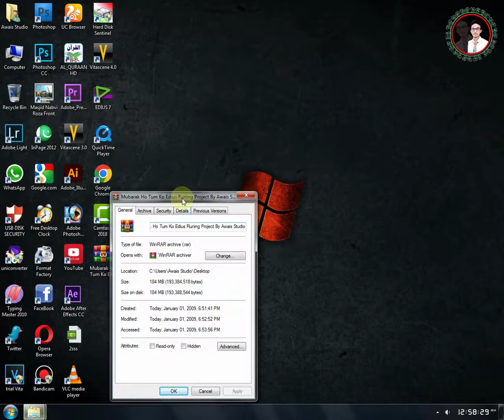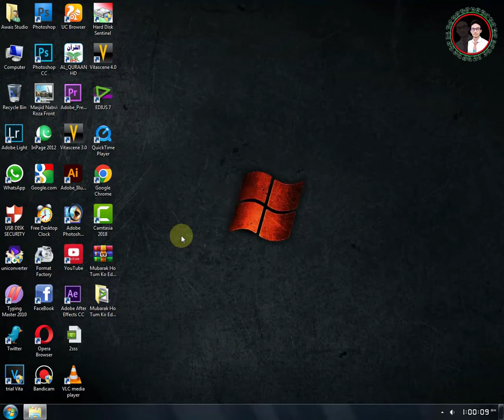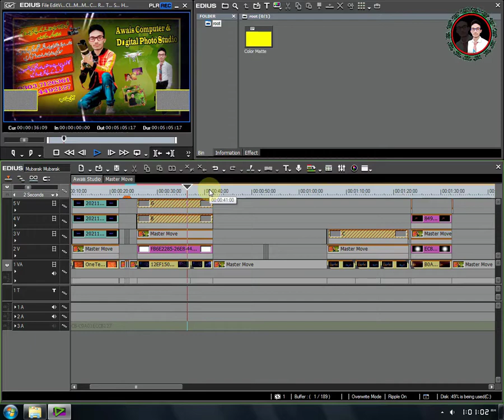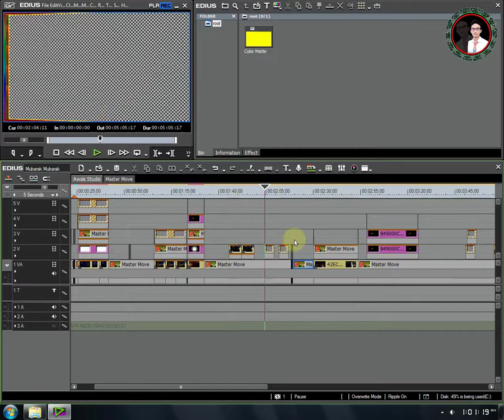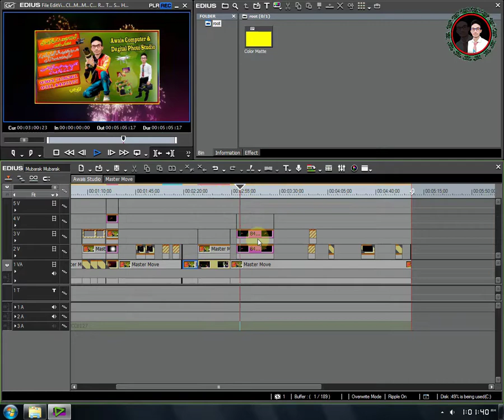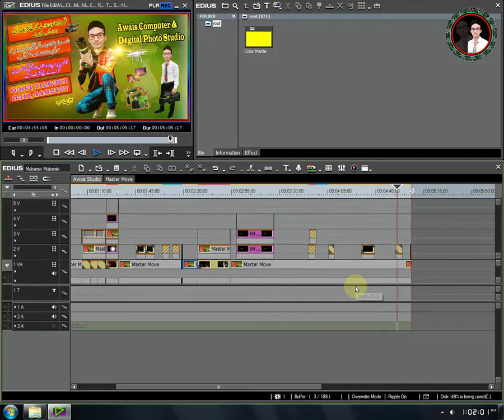Mubarak Ho Tum Ko Edius Runing Project By Awais Studio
💥 Video Titale: Mubarak Ho Tum Ko Edius Runing Project By Awais Studio

💥Awais Studio#Create Project#

💥 Channel Link:.  👇👇👇👇

                                                                                                                                                                                                                                                                                💥 Voice 🎤Over:👉 Awais Bhatti

💥 Password in Video📺 Voice

💥 Project Link 👉⬇️⬇️⬇️⬇️⬇️ (184) MB

edius video editing tutorial tamli
edius video editing tutorial in hindi
edius video editing effects
edius video editing software pc requirements
edius video editing tutorial
edius video editing class 1
edius video editing course
edius video editing wedding video
editing video mixing
edius video editing color correction
edius 8.53 video editing
edius 8.53 crack & offline patch
edius project
edius 9 crack pro full serial number free
EDIUS 7 8 9 X WEDDING CINEMATIC TITLE
INK MOTION || LATEST PROJECT FREE
DOWNLOAD
Installation - Hindi
4K, Edius 9, Wedding Song Project
New Create Highlight In Edius 7 8 9 | New
Project | Editing Software | Edius Class | ..
CINEMATIC PHOTO SLIDE SHOW IN
Edius 9, Wedding Song Project Free
1hours edius online Wedding song